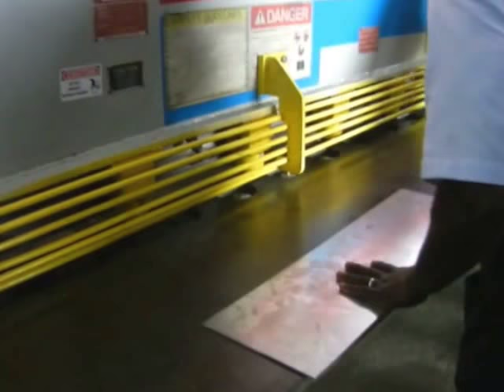HTC 10' x 1-4'' Hyd Shear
Cutting some 1/8" Aluminum material and 1/8" Steel material. Testing this machine out and it is working very well. No problems cutting the material. If you would like to see what we have in stock please visit our